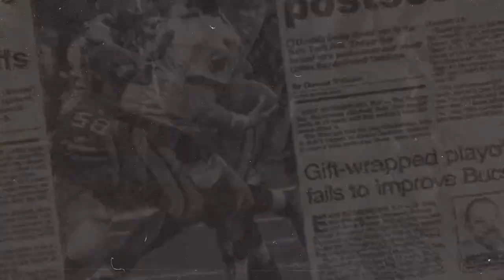TAIZON UPDATE : อัพเดท! ทีมเต็งแชมป์ NFL หลังจบเกมอุ่นเครื่อง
TAIZON UPDATE วันนี้ จะเป็นเรื่องของ NFL หรือที่คนไทยเรียกติดปากว่า อเมริกัน ฟุตบอล โดยจะเป็นอัพเดททีมเต็งแชมป์ หลังจากที่จบการอุ่นเครื่องเป็นที่เรียบร้อย

0:00 : เกริ่นนำ
0:10 : Intro
0:26 : เต็งหนึ่ง Kansas City Chiefs
0:39 : เต็งสอง San Francisco 49ers
2:26 : เต็งสาม Baltimore Ravens
2:35 : เต็งสี่ร่วม Detroit Lions และ Philadelphia Eagles
2:45 : เต็งหก Cincinnati Bengals
2:56 : เต็งเจ็ดร่วม Buffalo Bills, Houston Texans และ Green Bay Packers
3:33 : ทีมท้ายตาราง